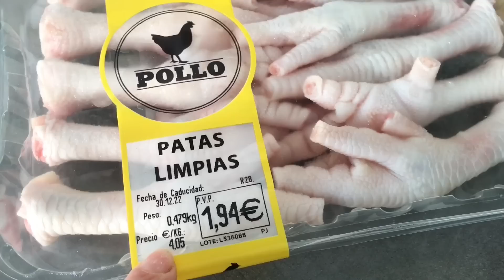Ո՞վ ունի տանը բլինչիկ /Օր 10/Նախաճաշ /Ճաշ/ Ընթրիք /Завтрак/Обед/Ужин